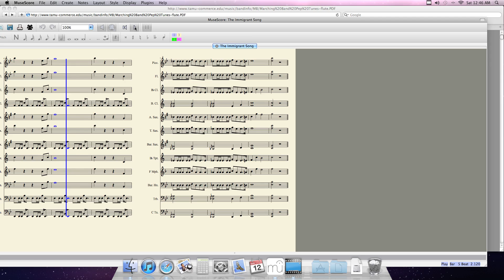The Immigrant Song arranged for Marching Band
Zed Leppelin's "The Immigrant Song" arranged for Marching Band.